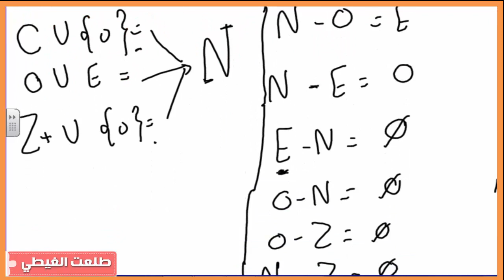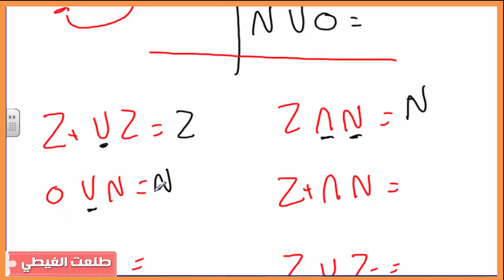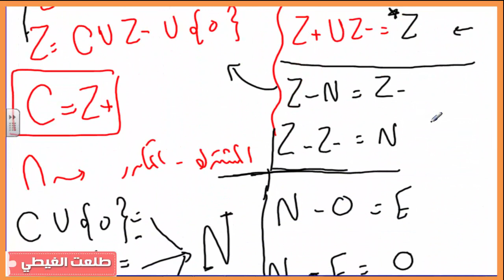كتاب المعاصر# ماث | الصف السادس الإبتدائي | ترم ثانى | حصة (2) | Integers Numbers | سهل جدااااااا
ماث | الصف السادس الإبتدائي | ترم ثانى | حصة (2) | Integers Numbers | الشرح سهل  جدااااااا